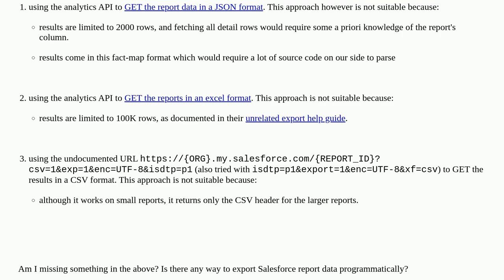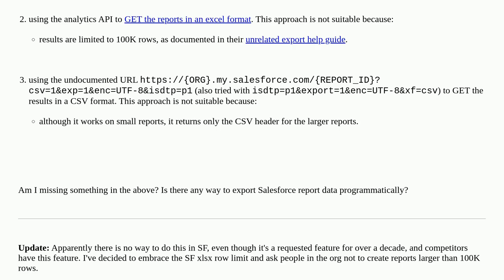Salesforce: Export data from large reports programmatically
Export data from large reports programmatically

A special thanks goes out to the community

  reporting analytics reports-api rest-api